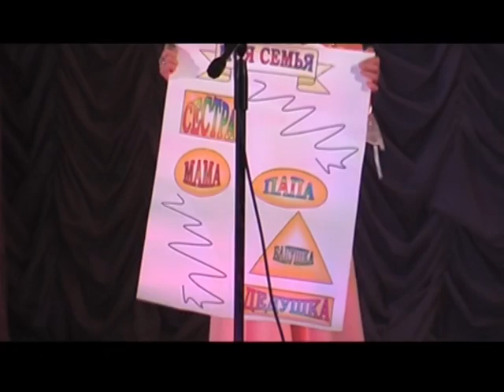[Архивное видео] Мисс малютка - 2008